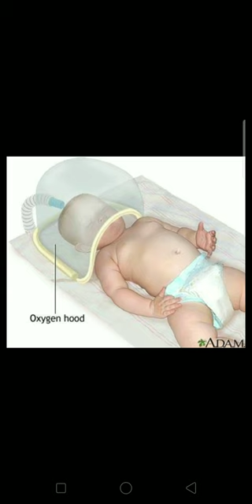Oxygen administration devices 2020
In this video there is explanation of different oxygen administration devices.
Oxygen hood
Oxygen tent
Face mask
Nasal cannula
Tracheostomy collar
Venturi mask etc.